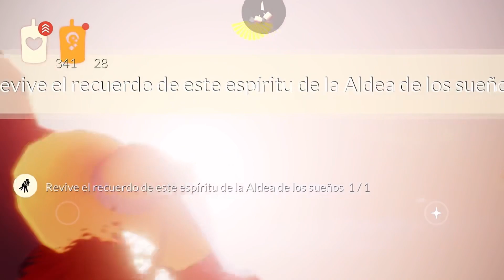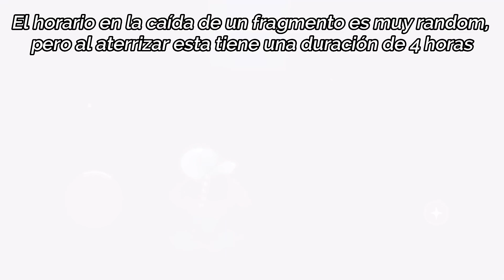Misiones diarias + Velas de temporada en VALLE + Fragmento ROJO | Temporada de Iniciación | Skycotl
Hola chicos/as,
aquí les dejo las misiones diarias + velas de temporada ubicadas en Valle del triunfo  correspondientes al día Jueves 15 de Junio de 2023
❍ DISCORD COMUNIDAD DE SKY EN ESPAÑOL